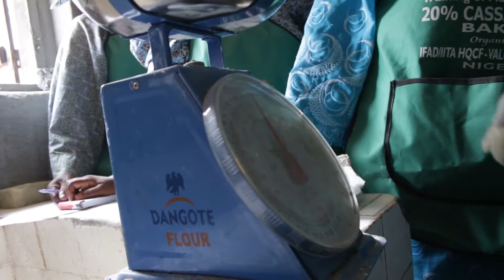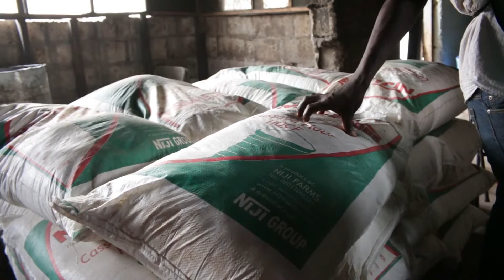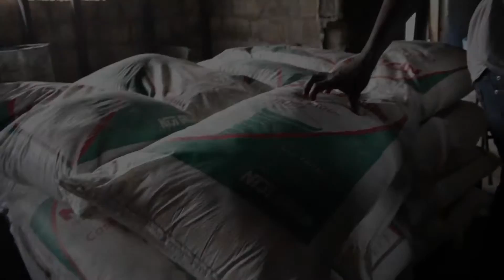Training of Master Bakers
Use of 20% High quality cassava flour / wheat in making bread. IITA - HQCF Value Chain Project